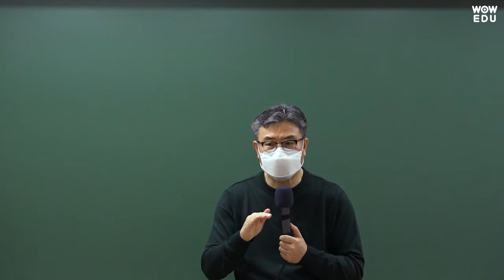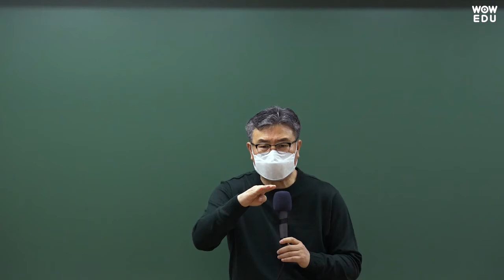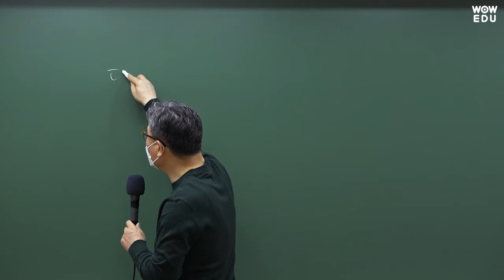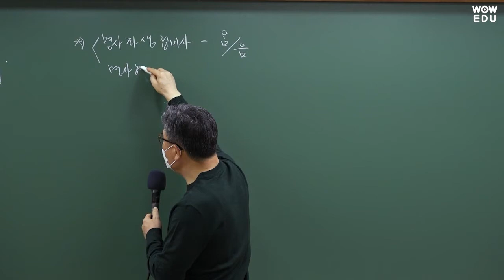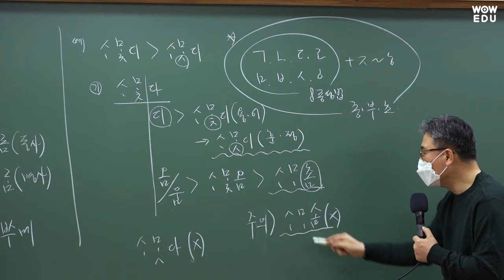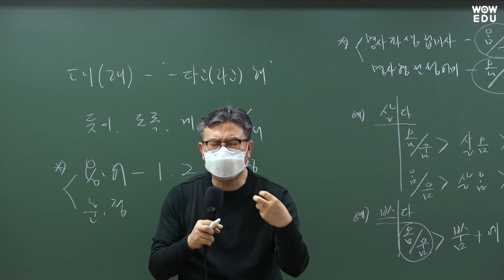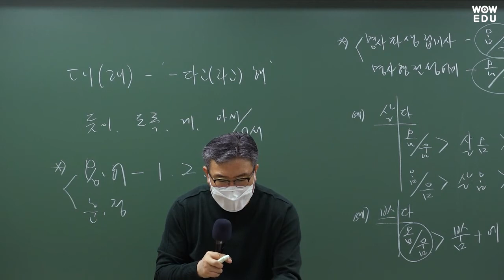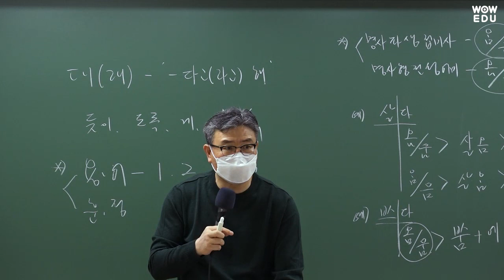[2021.4.3 소방채용시험] 최혁춘 국어 해설특강 | 소방공무원, 소방직공무원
기출문제에 대한 완벽한 이해와 학습은 물론 소방공무원 시험 최신 출제 트렌드를 확인하세요!

소방공무원 합격의 지름일! 소방공무원 인강 와우에듀입니다.
소방학개론&소방관계법규 1타 강사 강정구 교수를 필두로 한
소방 합격전문가들로 똘똘 뭉친 붗꽃 소방팀의 압도적 실강 콘텐츠

소방공무원 와우에듀와 함께 단기합격의 꿈을 이루세요!

소방공무원 수험상담 : 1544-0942